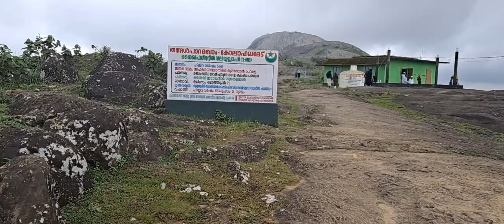കോലാഹലമേട്.. തങ്ങൾ പാറ. Vagamon trip part 2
kolahalamedu vagamon,
kolahalamedu thangal para,
kolahalamedu view point